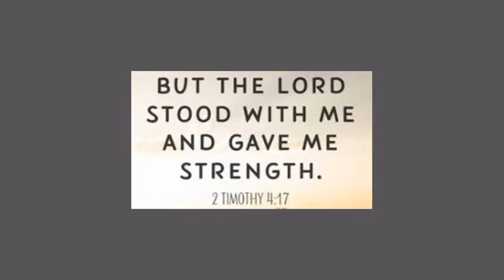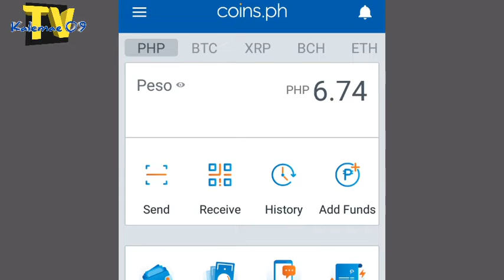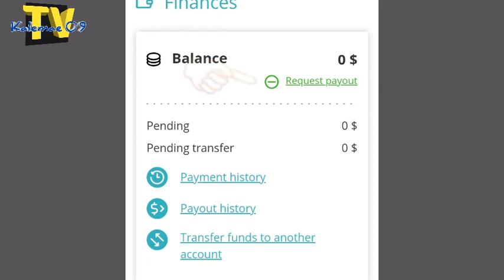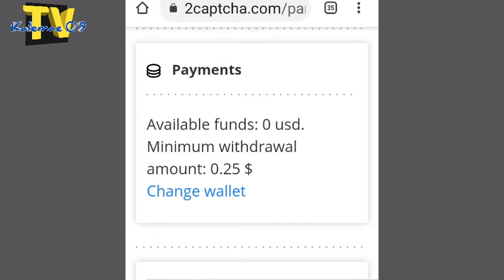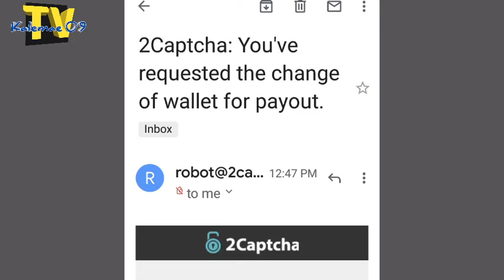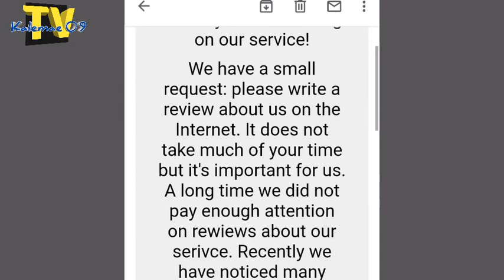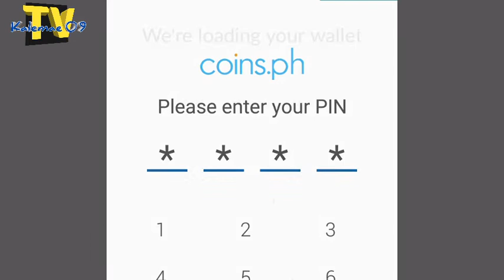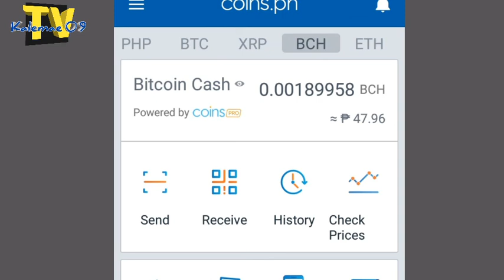how to payout from 2captcha to coins.ph/wallet | KAALAMAN